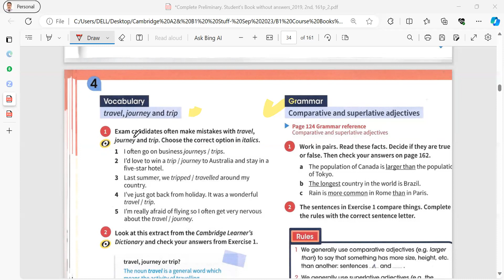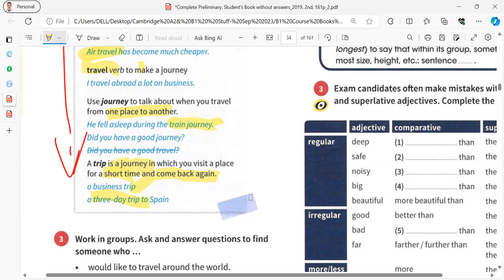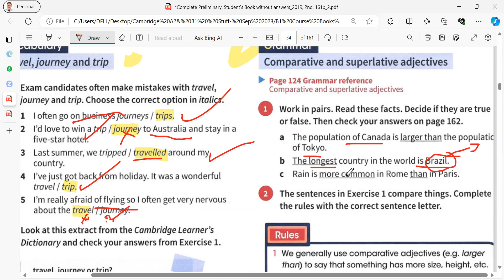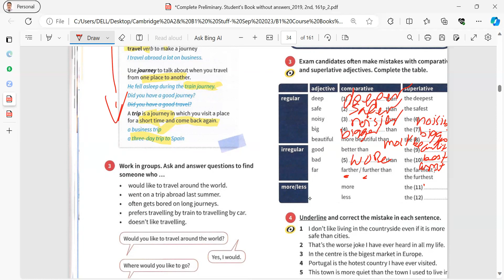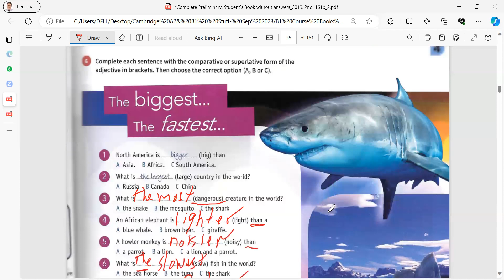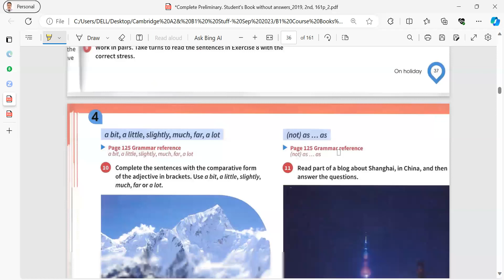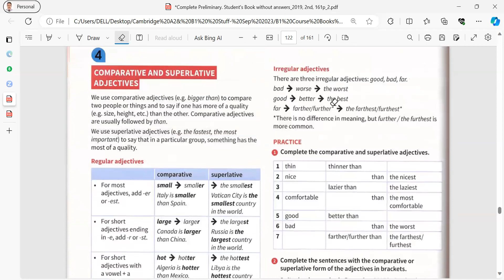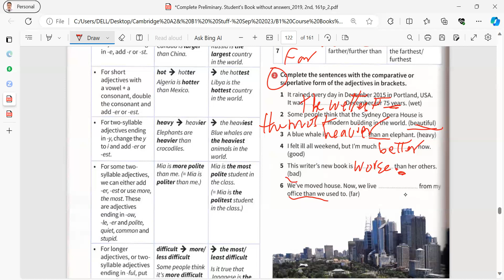Cambridge B1 COMPLETE Preliminary- Unit 4 grammar and listening foucs- Comparative and superlative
detailed and explicit explantion of how to structure comparative and superlative adjectives as well as vocabulary focus showing the difference between  three confusing  words: travel, trip and journey.